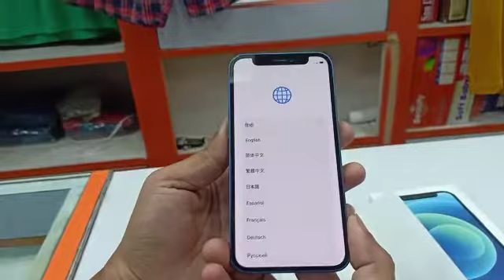Unboxing of I phone 12 Mini from Flipkart 😀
Unboxing of my new phone brought from Flipkart Exciting 😂😂